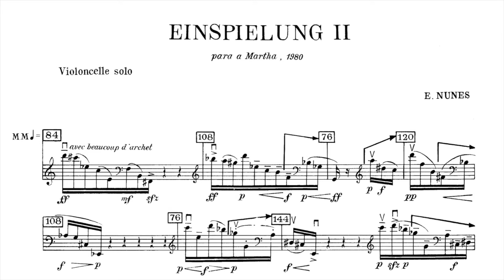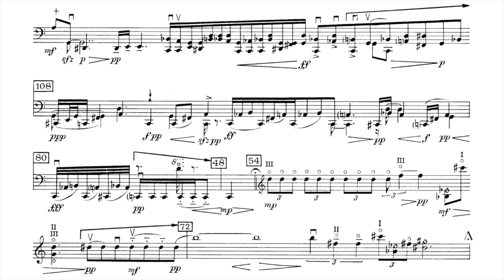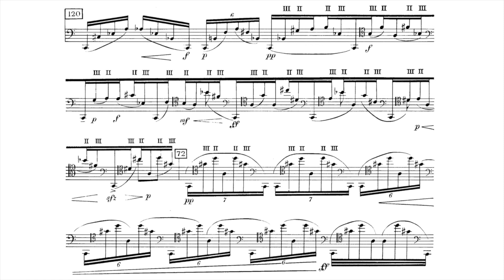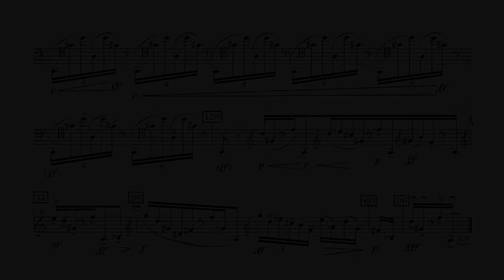Einspielung II – Emmanuel Nunes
Franklin Cox, cello